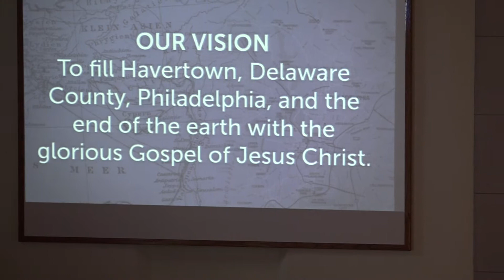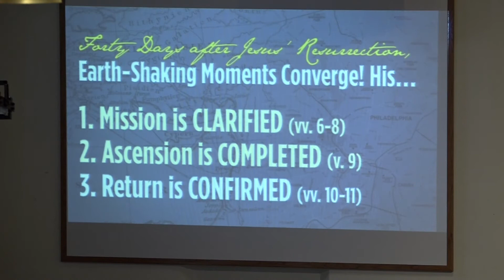Earth Shake, Acts 1:6-11(February 2, 2020)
“So when they had come together, they asked him, "Lord, will you at this time restore the kingdom to Israel?" 7 He said to them, "It is not for you to know times or seasons that the Father has fixed by his own authority. 8 But you will receive power when the Holy Spirit has come upon you, and you will be my witnesses in Jerusalem and in all Judea and Samaria, and to the end of the earth." 9 And when he had said these things, as they were looking on, he was lifted up, and a cloud took him out of their sight. 10 And while they were gazing into heaven as he went, behold, two men stood by them in white robes, 11 and said, "Men of Galilee, why do you stand looking into heaven? This Jesus, who was taken up from you into heaven, will come in the same way as you saw him go into heaven."